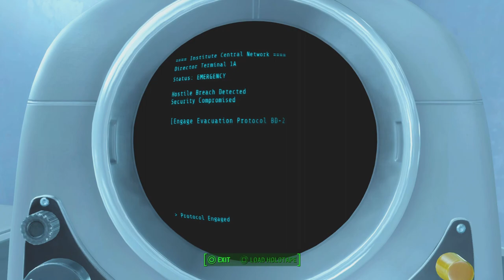Fallout 4 Episode 84 | The Nuclear Option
Welcome to the 84th episode of fallout4